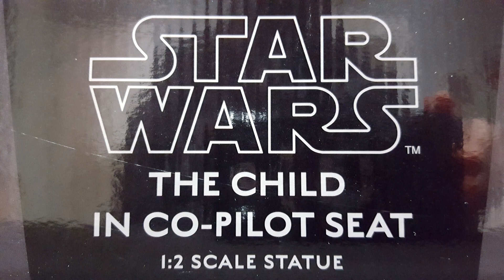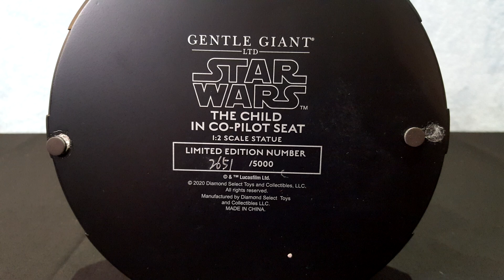Statue Milestones de Grogu assis dans le siège du copilot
Cette semaine, nous faisons la revue de la statue Milestones de Grogu assis dans le siège du copilot de l'entreprise Gentle Giant Ltée. Cette statue est absolument adorable et vous tomberez immédiatement sous son charme.